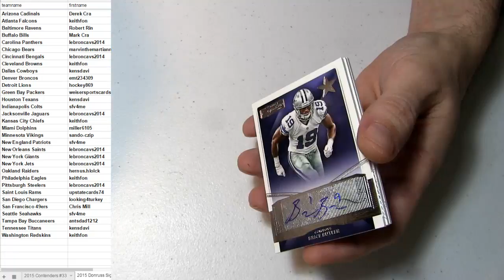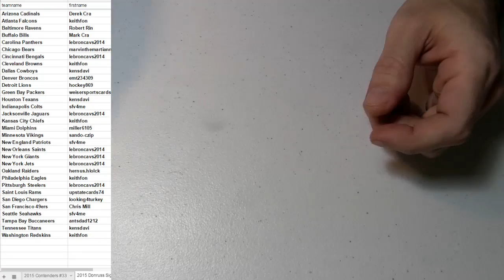2015 Donruss Signature Series #11